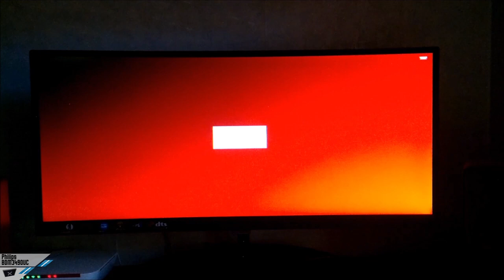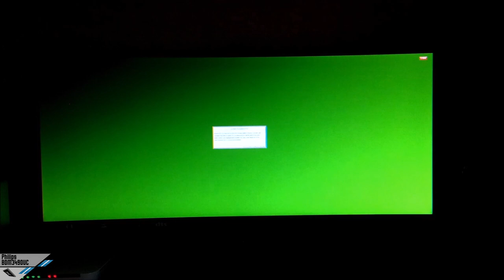[Recensione / review] Philips BDM3490UC curved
Il monitor è disponibile su Amazon